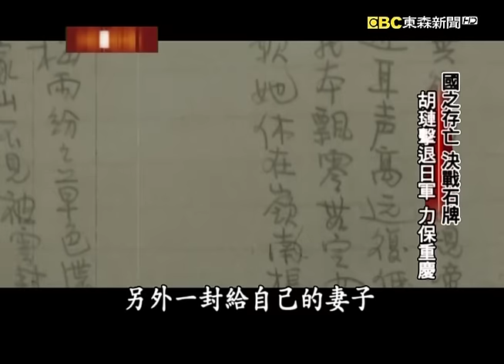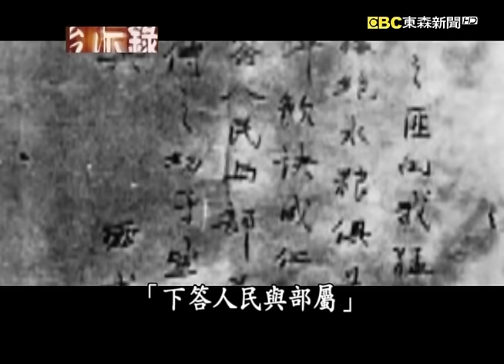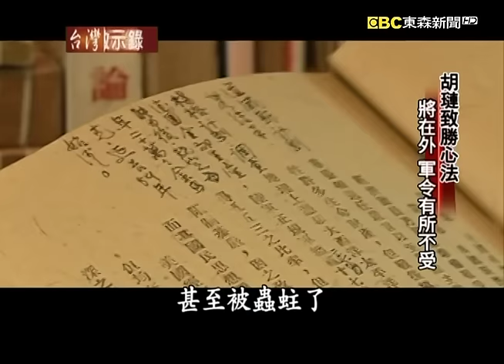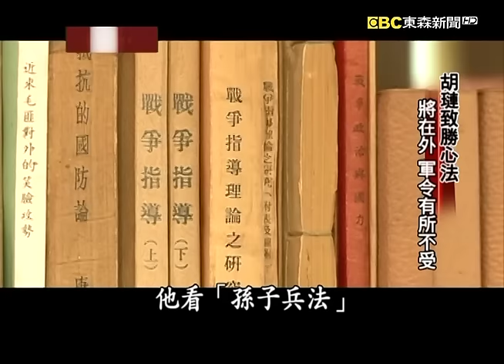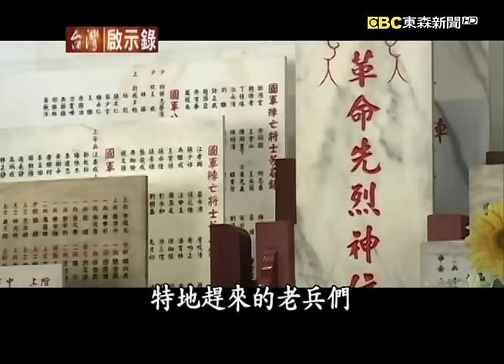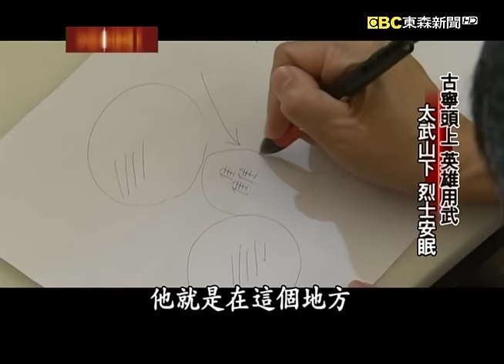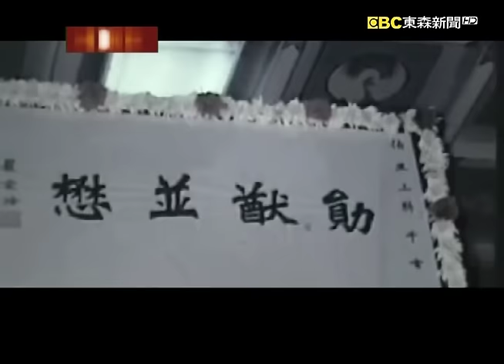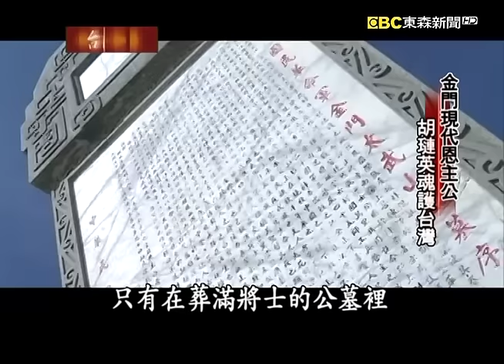毛澤東都顧忌三分／張靈甫殉國孟良崮／國共新仇舊恨／胡璉英魂護台灣【台灣啟示錄】復刻版 第 839集｜洪培翔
00:00 國之存亡 決戰石牌 胡璉擊退日軍 力保重慶
04:45 毛澤東都顧忌三分 「狡如狐 猛如虎」
07:04 張靈甫殉國孟良崮 胡璉淚雨 誓言報仇
09:02 國共王牌 大對決 南麻之戰 胡璉勝
11:15 小心 有內鬼 急令胡璉 空降雙堆集
19:49 胡璉致勝心法 將在外 軍令有所不受
24:41 國共新仇舊恨 古寧頭決一死戰
36:14 古寧頭上 英雄用武 太武山下 烈士安眠
40:35 金門現代恩主公 胡璉英魂護台灣

這一面青天白日勳章，象徵的是中華民國軍人至高無上的榮耀，到目前為止一共只有209個人受勳，其中包括了這一位，胡璉將軍。胡璉將軍當年在對日抗戰當中的石牌之戰，擊退了日軍保住了重慶，因此獲頒青天白日勳章，不過在2012年，這一面勳章卻在金門的莒光樓，被一名陸客給偷走了，還好後來有找回來物歸原主，今天我們就要告訴你，這一面勳章主人他的故事。說到了胡璉帶兵打仗真的是印證了歷史詭譎，來看看這一位非常俊俏的將軍，張靈甫將軍，他是胡璉在黃埔的同學，當年張靈甫所率領的整編七十四師，可以說是蔣介石五大王牌軍之首，不過1947年的5月卻因為匪諜滲透，在山東孟良崮這一役，遭到共軍的陳毅和粟裕的圍攻而殲滅。胡璉一心想要為老同學報仇，兩個月之後他在山東的南麻，遭到了共軍包圍，陳毅和粟裕想要像削滅張靈甫一般地，將胡璉給包圍、殲滅，但是胡璉最終在一場大雨當中順利突圍，打敗了粟裕還有陳毅，根據了解，毛澤東曾經親筆通告所有解放軍的高級將領，他說「十八軍胡璉，狡如狐  猛如虎，宜趨避之以保實力，待機取勝。」但是胡璉始終沒有讓共軍等到這個機會，特別是1949年10月，當解放軍打算要一股作氣血洗金門；解放台灣，又是胡璉挺身而出，他在古寧頭給了解放軍迎頭痛擊，如此一位戰功彪炳的將軍，為什麼在我們的歷史教科書上面，不曾好好仔細地介紹過他呢？

1948年底國民黨的黃維兵團，被共軍圍困在安徽的雙堆集，當時黃維有十二萬兵力，至於包圍他的陳毅和粟裕加上劉伯承一共有二十八萬人。那個時候蔣介石有一道急令下來，因為胡璉正在上海為父親守喪，蔣介石命他立刻坐上飛機，據說胡璉當時是用大棉被裹住身體做防護，就這樣直接空投在雙堆集，在槍林彈雨當中，胡璉儘管是驍勇善戰、足智多謀，但是自己人裡頭出了個內鬼，這一種仗怎麼可能打得贏呢？這個內鬼是誰呢？這個內鬼就是他，廖運周。廖運周出身黃埔軍校第五期，他是胡璉和黃維的學弟，當時他建議黃維更改突圍計畫，由廖運周自己當作先鋒殺出一條血路，表面看起來身先士卒多麼令人感動，但這個人心懷鬼胎，他有投共傾向，事實上胡璉早就看得出來，但是黃維認為這一個黃埔學弟是不可能背叛國家的，於是1948年11月27號廖運周率領了110師，五千多個人展開了突圍，和他早就已經心照不宣的共軍刻意放行，讓他平安地通過，不知情的黃維部隊還以為廖運周已經突圍成功，他迅速地跟進，結果下場就是掉進了共軍所布置好的口袋戰術，黃維遭到了俘虜，只有胡璉幸運地脫困，國民黨在雙堆集之戰大敗，牽動到後來整個徐蚌會戰的大挫敗。

歷史的詭譎，到了1949年的10月印證了「勝敗無常」這四個字，1948年底共軍的將領陳毅和粟裕，把黃維和胡璉的兵團殲滅在雙堆集，只有胡璉一個人順利脫困，這個連毛澤東都感到害怕的國民黨將領還活著，共軍當然是亟欲除之而後快，1949年國民黨大勢已定撤退台灣，而胡璉呢？胡璉人在哪呢？陳毅和粟裕所掌握到的情報，胡璉雖然擔任金防部的司令，但是他人在潮州還有汕頭一帶，而金門只有零星的部隊駐防，拿下金門輕而易舉，很顯然地他們得意忘形，完完全全忘了毛澤東當初的叮嚀。

胡璉雖然說戰功彪炳，但愈會打仗的將領是愈有自己的個性，這張照片是蔣經國和胡璉的合照，當年蔣經國據說他到金門去，胡璉可是連接機都不去，你看他多有個性。所以後來他在台灣的教科書上面，幾乎不曾提到他的名字，也許就不是那麼難理解了。事實上，很多胡璉部下的官運都比他自己好，胡璉最終只做到了越南大使追加陸軍四星一級上將，但是一個將領他的風範，不是在他的肩膀上面有幾顆星星；他的胸前有多少個勳章，而是在每個人的心裡。到了金門你去隨便問一問，誰不曉得胡璉；誰不懷念胡璉，據說胡璉在過世之前，曾經交代他的後人，要把他的骨灰撒在大小金門之間的海域，他要永永遠遠地守住這片海峽。

青天白日勳章象徵軍人的榮耀，209個人受勳，但諷刺的是其中超過一成，最後都投效了中共，當年那些在戰場上面，被殺得血肉模糊的陣亡將士們，有些人連名字都沒有，更別提國家會頒這一面勳章給他們了，但他們可都對得起，心中那一面青天白日。